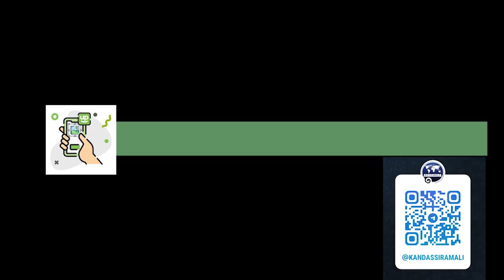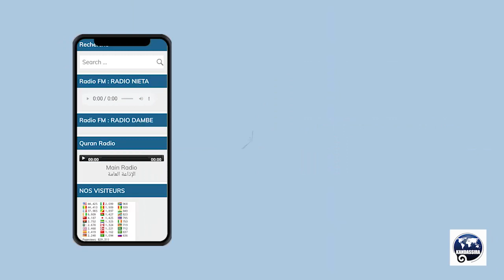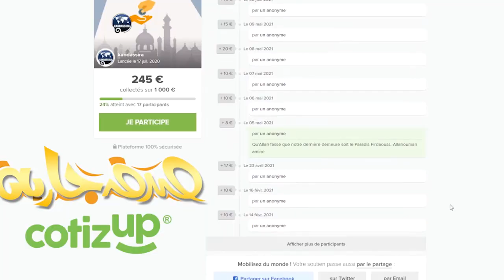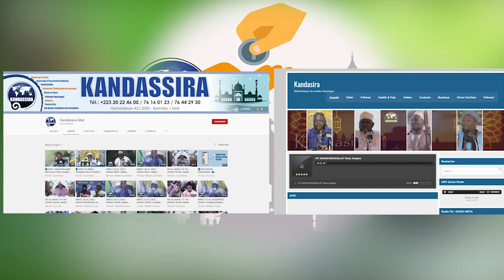019 HT 03 03 2023 RIYAD SOLIHIN